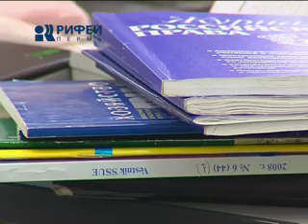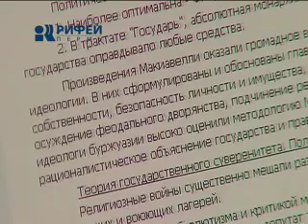Ночь в библиотеке.mp4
Сессия продолжается. Теперь ничто не может помешать студентам грызть гранит науки в усиленном режиме. Краевая библиотека имени Горького, уже по традиции, продлила на период экзаменов часы работы до 23:00. В читальный зал заглянула и наша съемочная группа